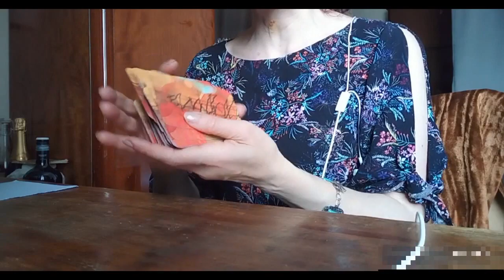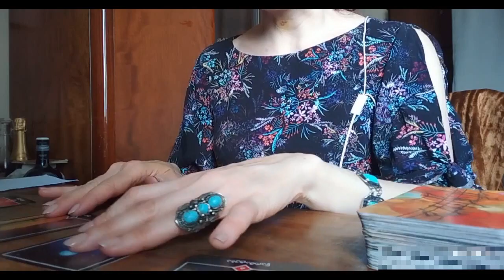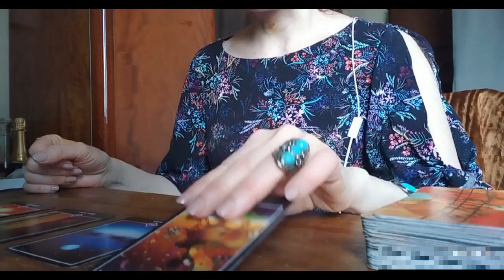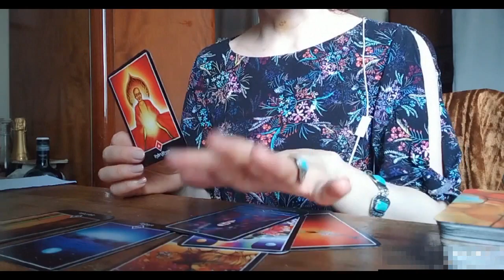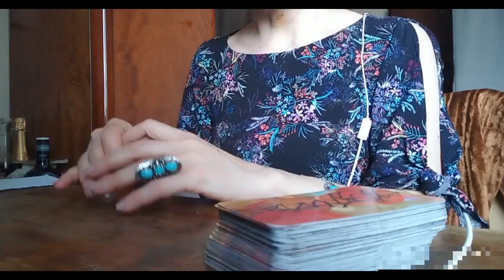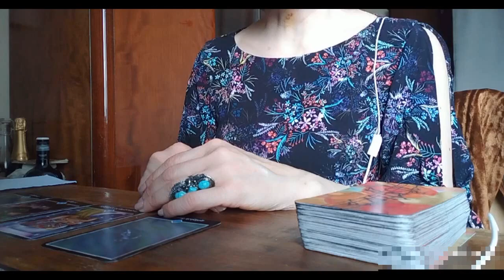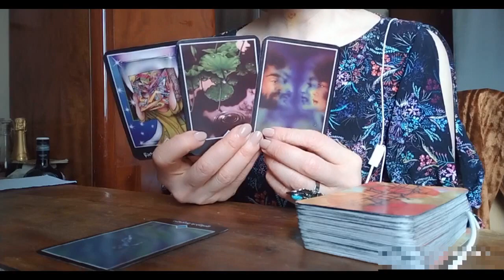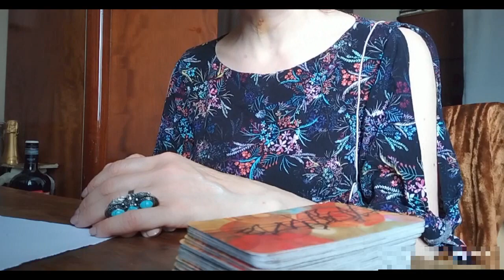რა პერიოდს გადიხართ, უახლოესი სამი თვის პროგნოზი/ოშო ძენ ტაროსგან 🃏🃏🃏🃏🃏